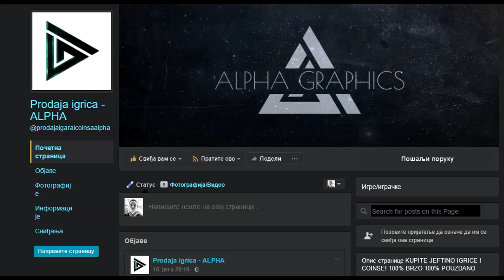PRVA POBEDA I ODLICNA PARTIJA! NBA MY CAREER #3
Alpha - Prodaja PC Igrica i FIFA 16/17 i NBA Coinsa Balkan